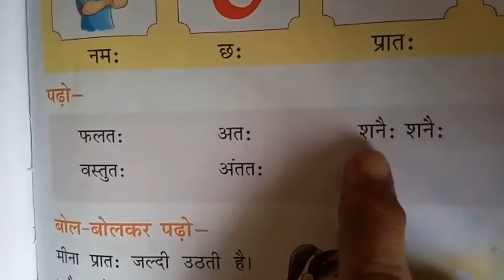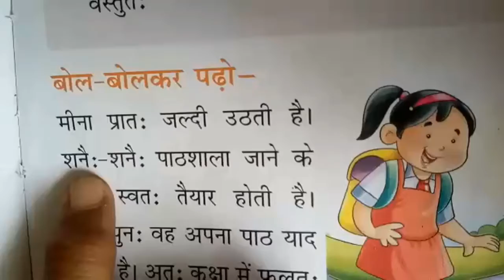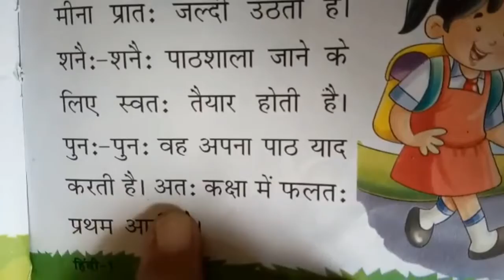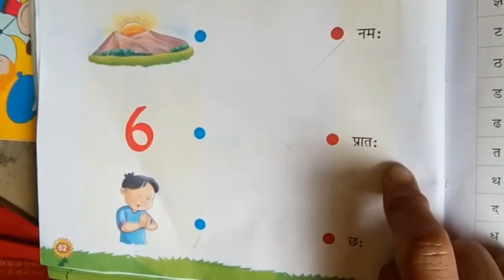Class I | Hindi | Visarg | Sir Jawahar Singh Public School